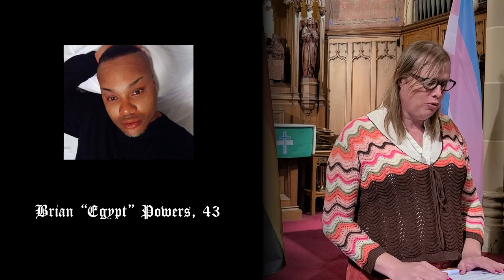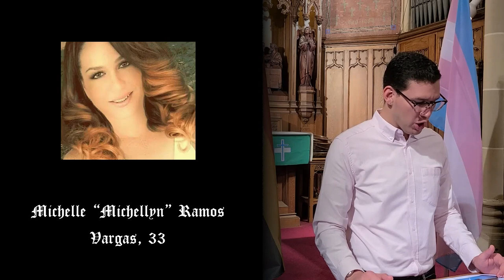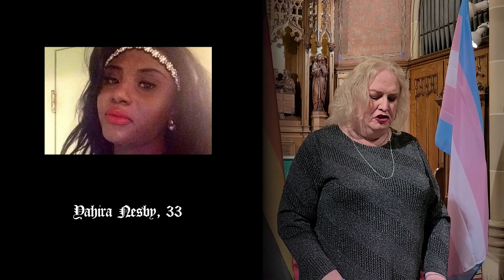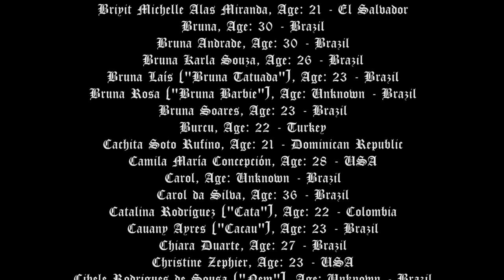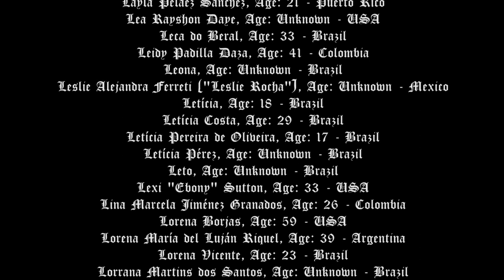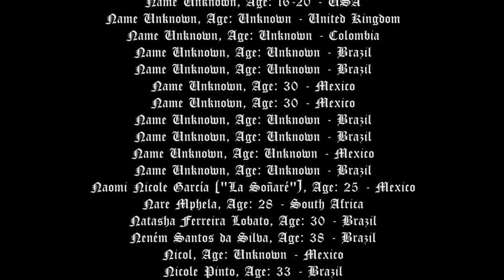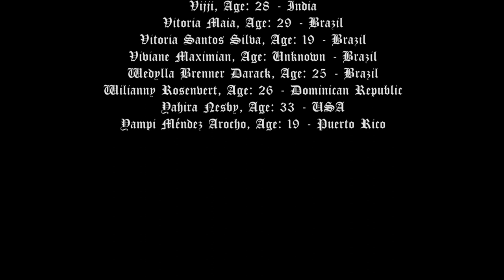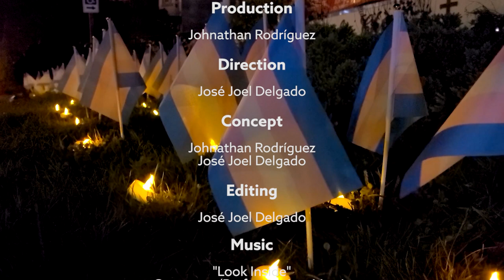Transgender Day of Remembrance 2020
Join Reading Pride Celebration in remembering our transgender and gender non-conforming siblings killed since last year's TDoR.